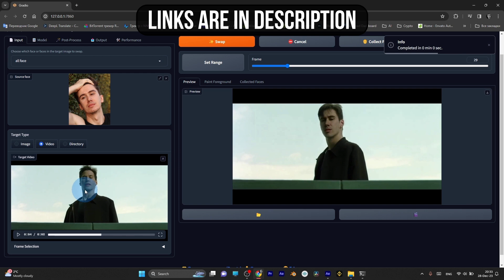Swap Faces with Simple AI Tool on Videos and Images for VFX Work and Visual Effects for Social Media